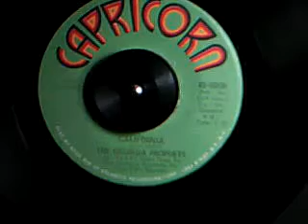The Georgia Prophets - California - vinyl 45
from 1970 with Billy Scott